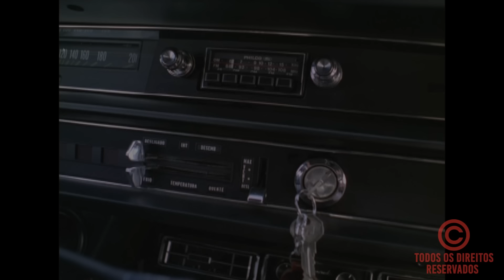Teixeirinha - Sou Todo Triste (Clipe Oficial)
Olá amigos! Neste vídeo de hoje trazemos à vocês um trecho do filme TROPEIRO VELHO em HD com a música SOU TODO TRISTE!

Acesse o site da Fundação Teixeirinha e adquira nossos produtos!

Um beijo no coração de todos!